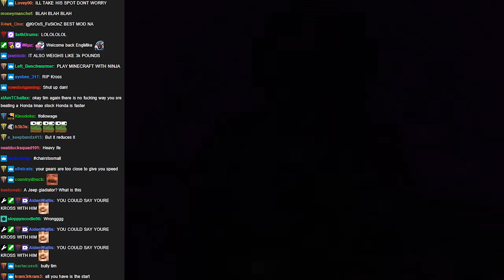BONELESS VS BONE IN WINGS...